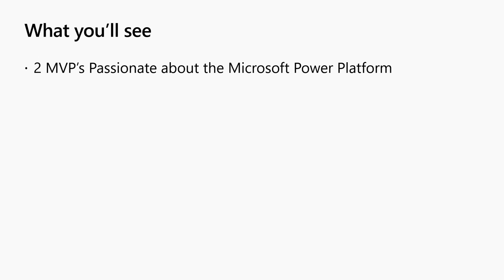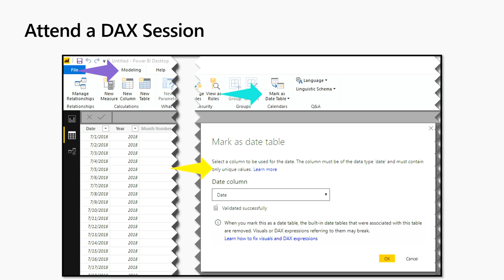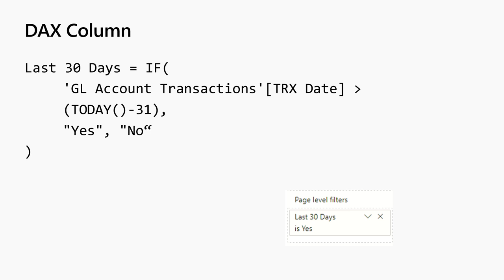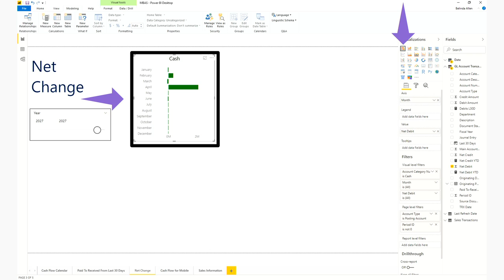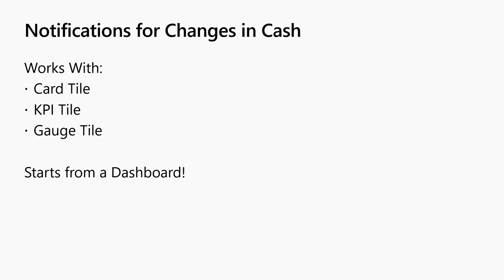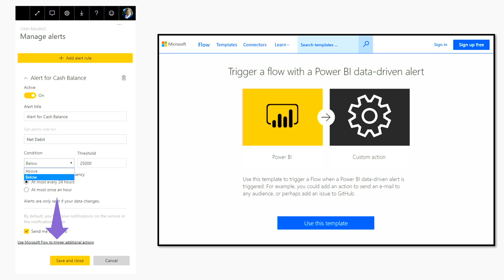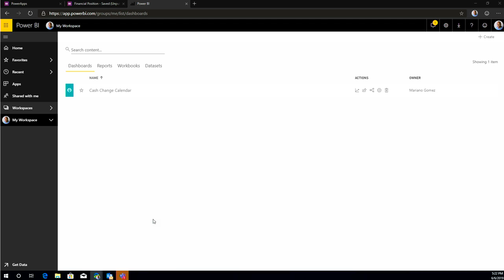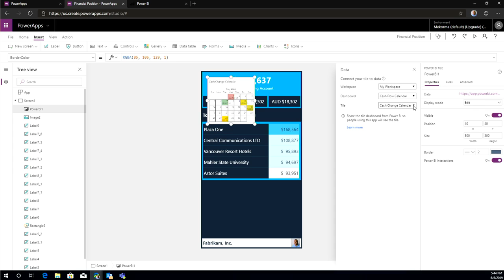Microsoft Power BI: Cash flow in Power BI and PowerApps - THR1014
One of the first things we all learn in Business 101 is that cash is needed to operate a business. We also learn that being profitable does not mean you have cash in the bank. Have you ever really looked at the traditional cash flow statement? It’s supposed to provide information about gross receipts and gross payments. Does it really do that? Attend this webinar where we present alternatives to the traditional cash flow statement and cash flow analysis using Microsoft Power BI and watch as we put those visuals on cash in a PowerApp.